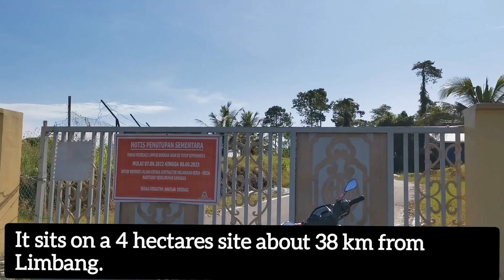Mud Volcanoes, Limbang